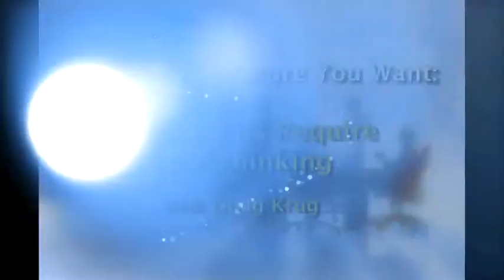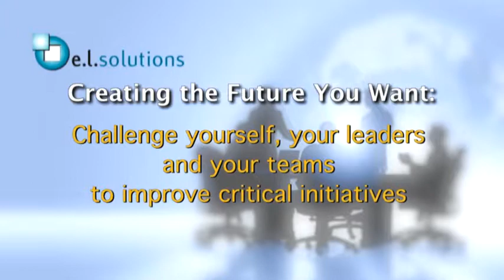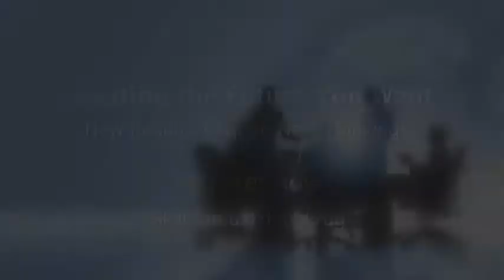creating the future web promo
Video trailer for "Creating the Future" with Doug Krug